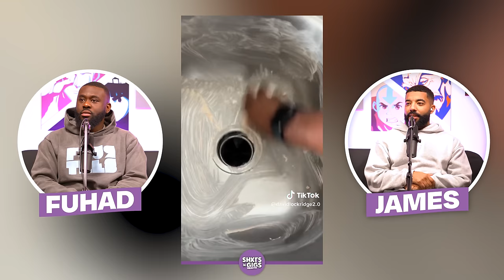SATISFYING TIKTOKS! | ShxtsNGigs Reacts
Music from Uppbeat (free for Creators!)

ShxtsNGigs
SNG Box
Unit 311
GB-E159HZ LONDON
United Kingdom